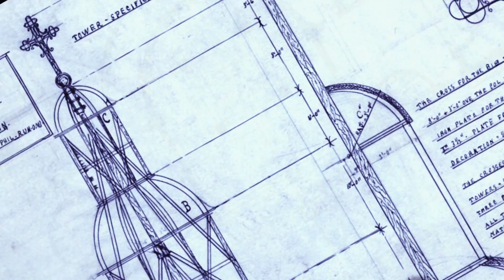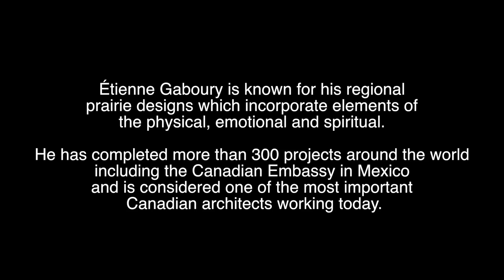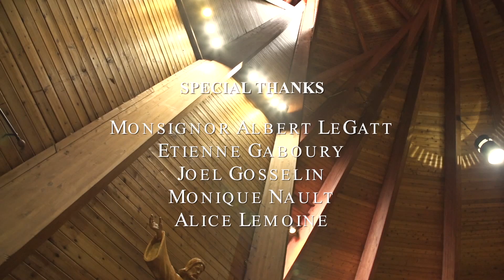Precious Blood - Designing Sanctuary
From the MTS series Designing Sanctuary. This episode takes a look at the architecture of Precious Blood Church in Winnipeg, Manitoba.

Directed edited and shot by: James Rewucki
Produced by: Absurd MachineFilms
Key Grip/sound: Dan Grapko